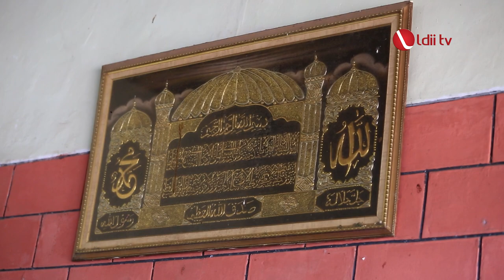LDII TV: LDII Dampingi BKSAUA Kota Bitung, Belajar Kerukunan di Kampung Sawah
DPP LDII mendampingi Badan Kerja Sama Antar Umat Beragama (BKSAUA) Kota Bitung, Sulawesi Utara, studi banding di Kampung Sawah, Kecamatan Pondok Melati, Kota Bekasi. Mayoritas umat Islam di Kampung Sawah menjunjung tinggi toleransi beragama, serta menjaga persaudaraan satu sama lain, sehingga dijadikan percontohan Kampung Pancasila.

“Sama dengan kami di Sulawesi Utara yang mayoritas Kristen, tapi menjalankan kerukunan umat beragama. Kami bersyukur bisa melakukan studi yang difasilitasi LDII ini,” ungkap Pendeta Robby Kawengian, Sekretaris BKSAUA Kota Bitung, Kamis (4/11).
Facebook : Lembaga Dakwah Islam Indonesia